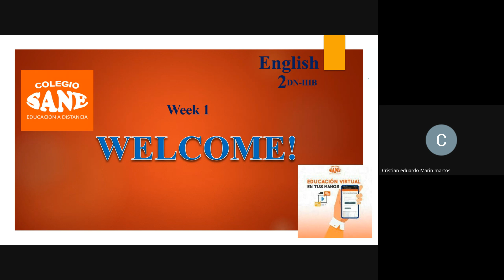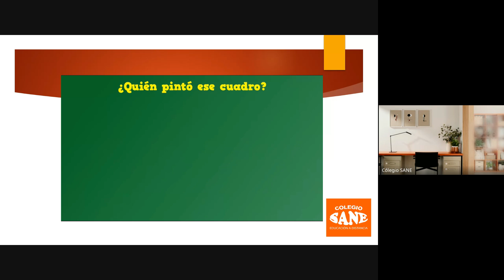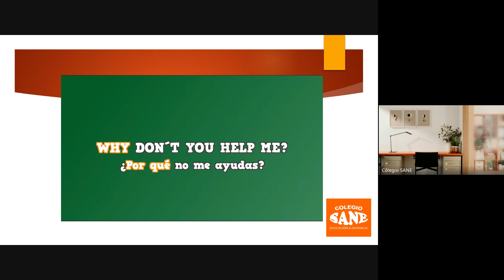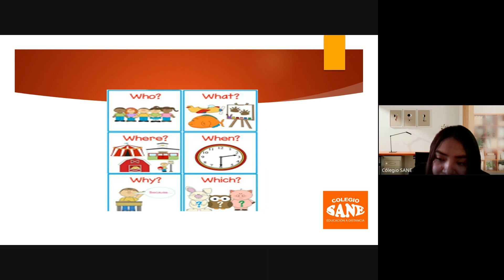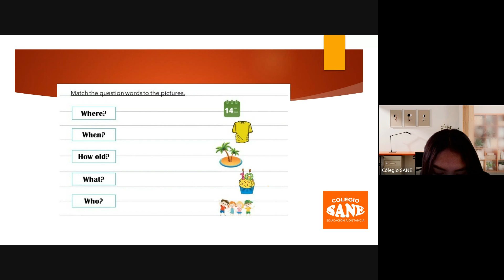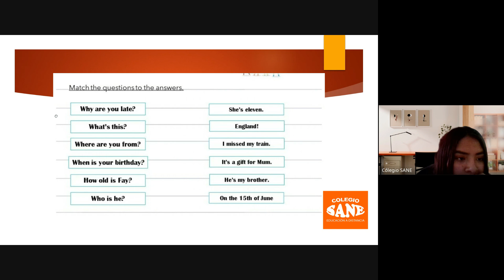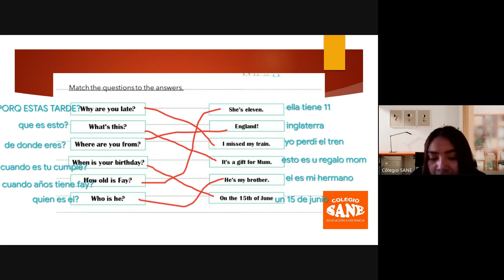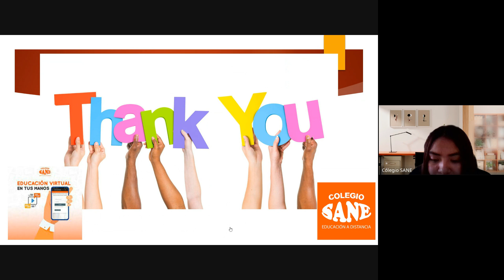Curso: INGLÉS Tema: WH QUESTIONS/ III Bim 2ºsec/Fecha:2024-10-13(10:04)/CLASES ONLINE